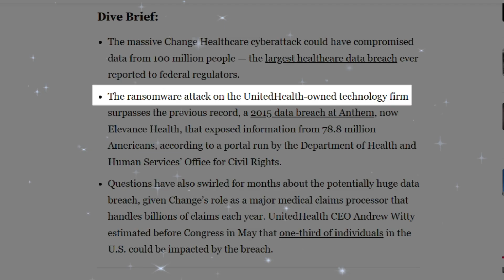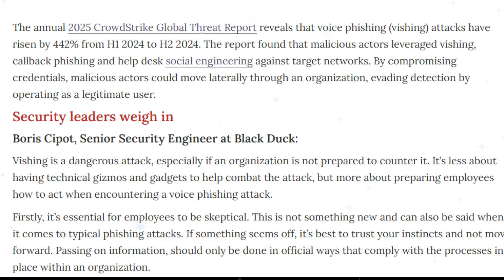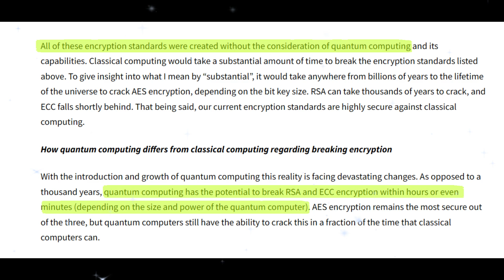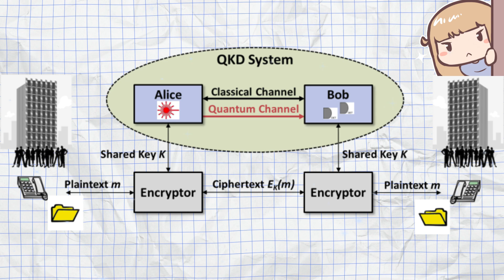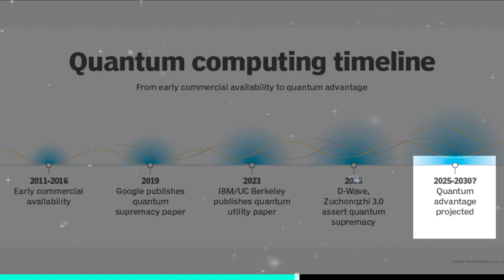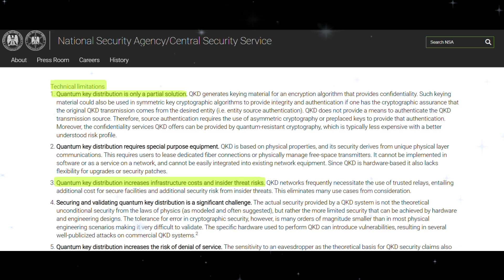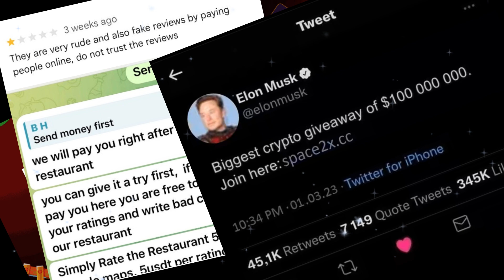How Quantum Internet can end Hacking and Cybersecurity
Is the quantum internet the endgame for hackers? In this deep-dive cybersecurity video, we explore the powerful connection between quantum internet and cybersecurity, and whether technologies like Quantum Key Distribution (QKD) and Post-Quantum Cryptography (PQC) can truly stop cyber threats.

From real-world hacks like the Change Healthcare ransomware attack to the rise of AI-powered phishing and deepfakes, the digital world is under siege. But now, quantum technology is emerging as a potential game-changer. We'll break down what qubits, entanglement, and superposition mean - and how they relate to your online safety. You'll also learn why QKD, despite its promise, has its limitations, and why post-quantum cryptography might be our best defense.

If you care about your digital privacy, secure communication, and the future of online safety, you don't want to miss this.

📌 Timestamps:
00:00 - Intro
1:01 - Current Threat Landscape in Cyber
03:44 - The Quantum Revolution
04:44 - Quantum Key Distribution
05:17 - Limitations of QKD
05:38 - Post Quantum Cryptography
06:44 - Future and Social Media Vulnerabilities

Learn via Essential CyberSecurity books :

Artificial Intelligence for Cyber Security
OSINT Techniques
Penetration Testing
Linux for Hackers
Getting Started in Hacking
Black Hat Python
Hacking: The Art of Exploitation
The CyberWarrior Handbook

📱 Stay safe. Stay informed. Stay ahead.